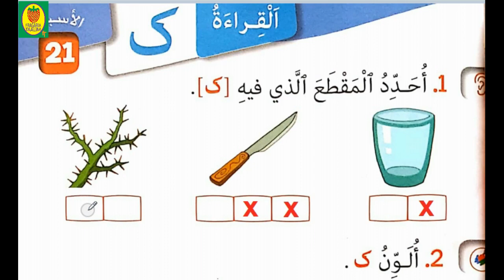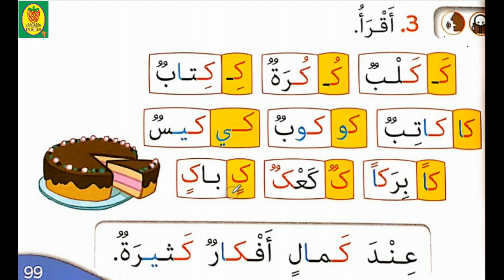قراءة/حرف الكاف/كتابي في اللغة العربية/المستوى الأول ابتدائي/صفحة 99